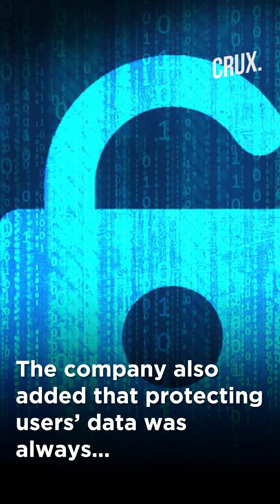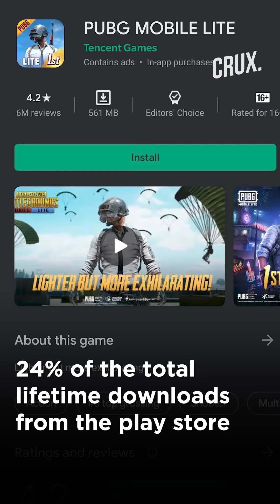Fans Get Emotional As PUBG Shuts Shop In India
PlayerUnknown's Battlegrounds, aka PUBG, has stopped working in India from October 30. The company announced the development via a Facebook post. This comes after the gaming app, along with 117 other apps, were banned by the Indian government over security threats from China.